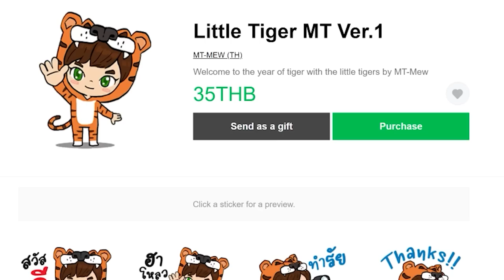ตอนที่ 3 ลาวาจากพลังดวงดาว - มายคราฟ One Block